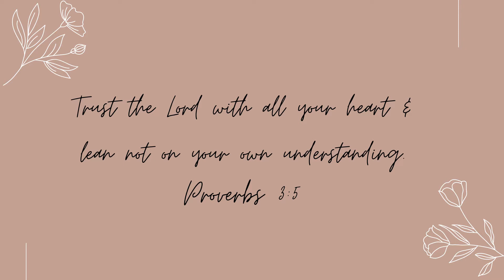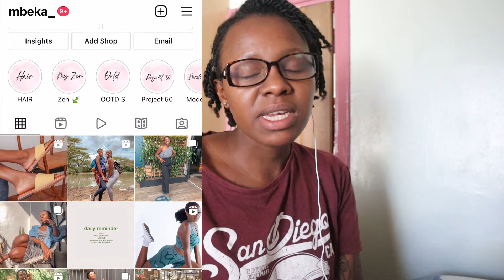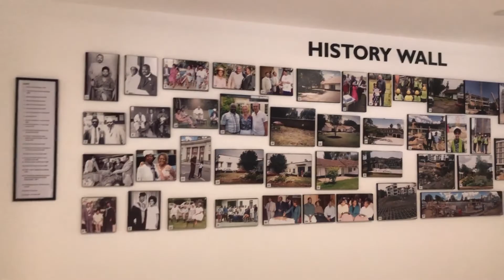Weekly Vlog| That Kind of week!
Hey internet friends! As usual we gather around here to share moments and life stuff. Gather around!

These help keep me motivated and builds our internet friendship as we go through life together!
P.S I really wanna get to 1OK subs this year, so don't be shy to show some support and share with friends, family, colleagues! Let's keep growing  together!

FAQ's:
Filming gear: Canon EOS M50/ iphone 8+
Editing software: Adobe Premier Pro